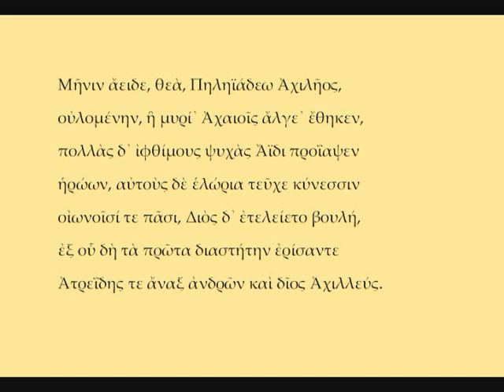Homer, Ilias Α 1-7 - Prooemium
Wir wissen nicht, wie Altgriechisch geklungen hat.
Dieser Versuch orientiert sich an der Aussprache, die W. Sidney Allen (Vox Graeca. The pronunciation of Classical Greek. 3. Auflage, Cambridge, 1987) für das attische Griechisch des ausgehenden 5. Jahrhunderts v. Chr. rekonstruiert hat.
Die Wiedergabe der Hexameter will den Sprachrhythmus und die Versgliederung erlebbar machen.